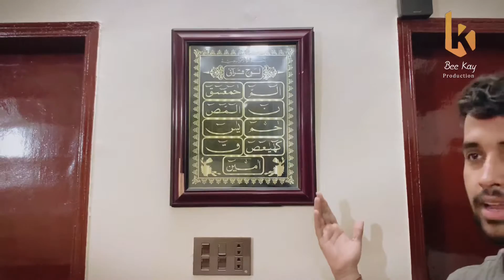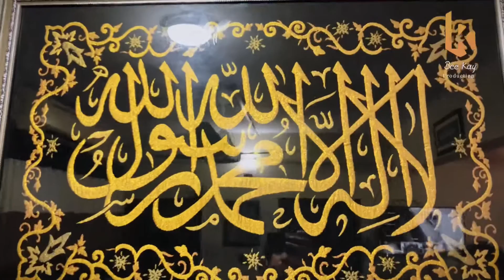Gold Se Likha Hua Kalma😍Best Sweet Guest House😃Masha Allah❤️First Vlog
Address : Sweet Guest House, Defence View Phase 2, Near Iqra University, Karachi.

The Boredom Killers Production (Bee Kay) is a new age comedy channel
Come and have some laughter with us
Kaisa Laga Apko First Vlog, Ager Acha Laga Toh Support Kareim Taaky Isi Tareeky Se or Vlog Apky Liye Banate Rahein❤️

We are the guys from the city of lights Karachi ( PAKISTAN )
We are here to kill your boredom
To put that starting 'E' in your Entertainment